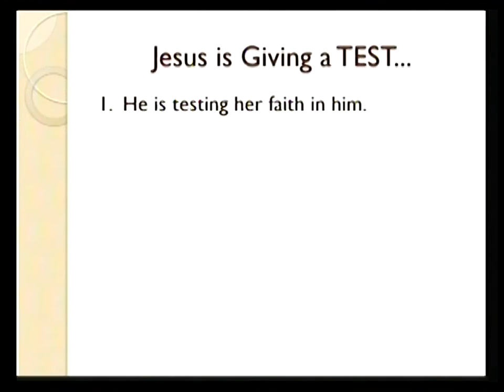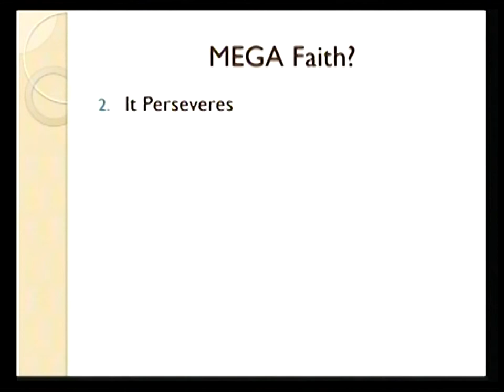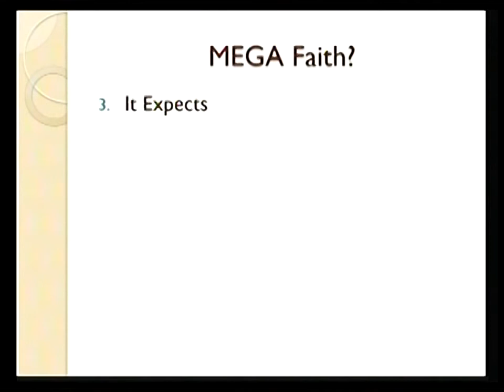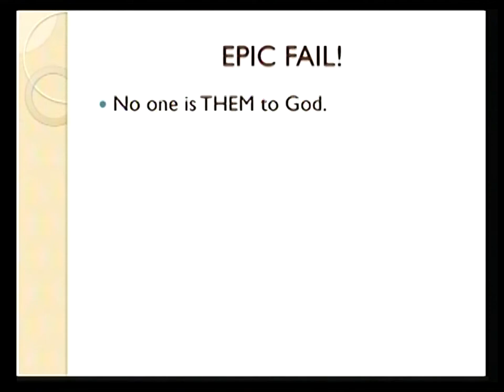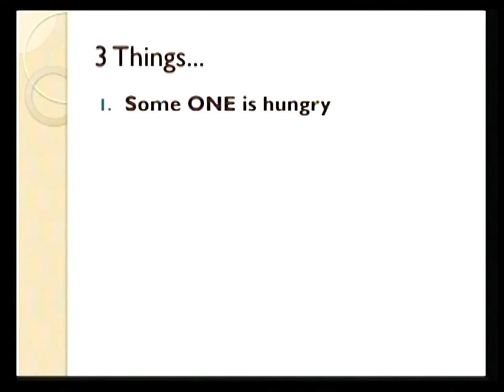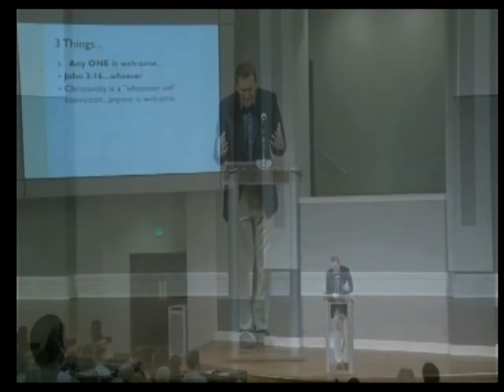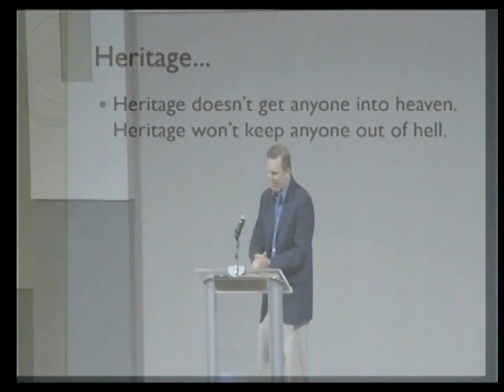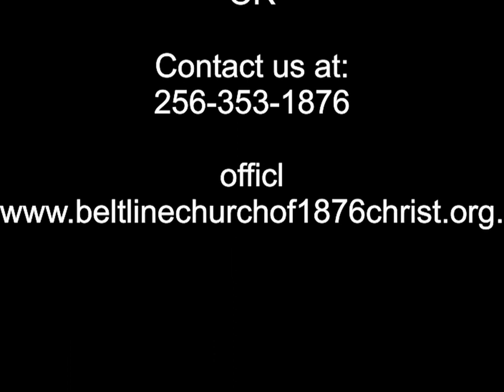Each 1 Reach 1, June 4, 2017 Morning Worship